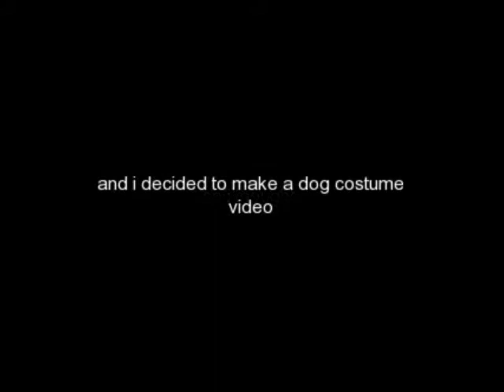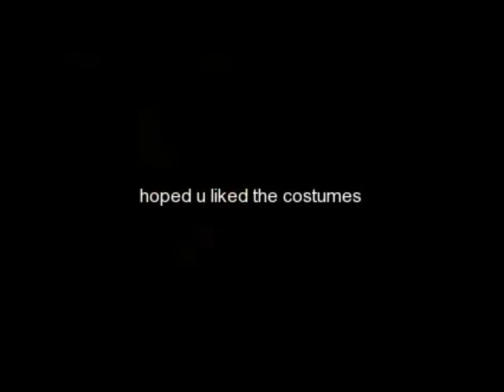Happy Halloween!!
Ella Gurfinkel, your favorite mortgage expert, gives your another
installment of her weekly tips.